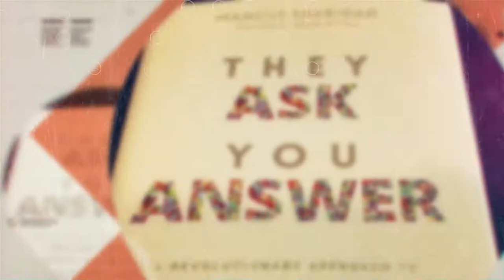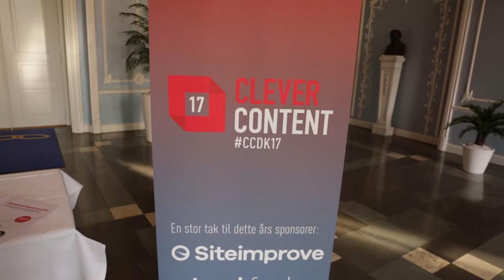The Balance Season 2 Ep.3 | The Power of Engagement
I was recently reminded of an important truth while traveling through Europe: People are people. They want to be engaged. They want to feel like they a part of something special beyond themselves. This and more is shown in what is a really cool episode of The Balance.

You can find Marcus Sheridan, George Thomas, and the rest of The Sales Lion Team on these other platforms:

Did you know The Sales Lion also has THREE podcasts for your listening pleasure? Check them out here:

Speaking of blogs. Would you like the latest and greatest marketing tips, tricks, and commentary delivered to your inbox regularly?